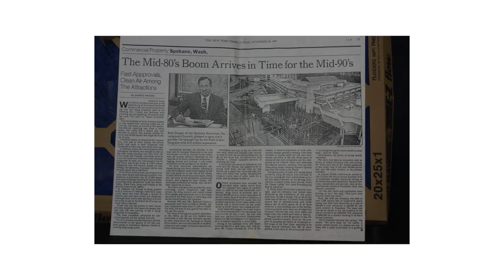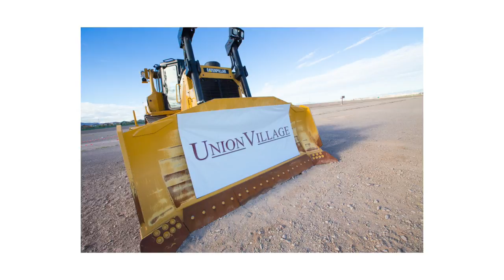Bob Cooper, CED | 2016 Inspired Excellence in Healthcare Award Recipient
In this video, we sit down with the 2016 Inspired Excellence in Healthcare Award Recipient, Bob Cooper, CED.

Bob Cooper, CED, served as the chief architect for economic development for the City of Henderson and is one of the founders of Las Vegas HEALS. Before his retirement, Bob had nearly 40 years of experience in economic development, business recruitment, local expansions, and business creation/retention around the globe.

Thank you, Bob Cooper!